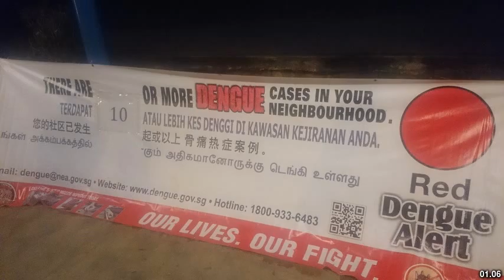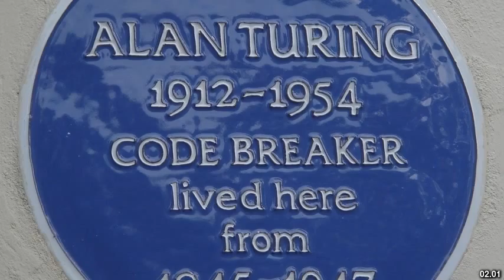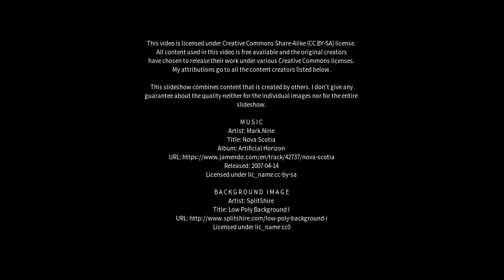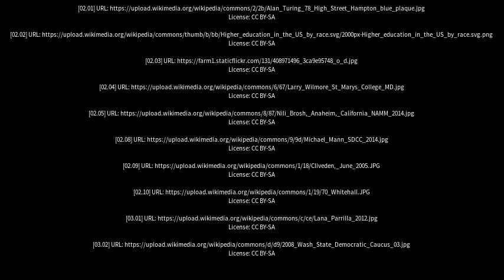Best places to visit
Best places to visit - Whitemore (Australia) Best places to visit - Slideshows from all over the world - City trips, nature pictures, etc.